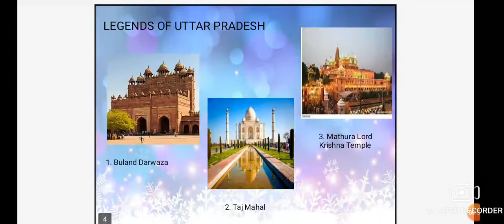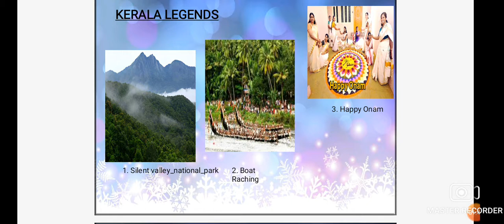Art Integrated Project SST: Comparative Study of Uttar Pradesh and Arunachal Pradesh/ Meghalaya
This Art integration project file of sst is very much helpful to you

Art-integrated project on Uttar Pradesh. This project consists of important information on Uttar Pradesh which can be used by students of every class. It can be used either as English/Social Science project or as an integrated project of both the subjects.